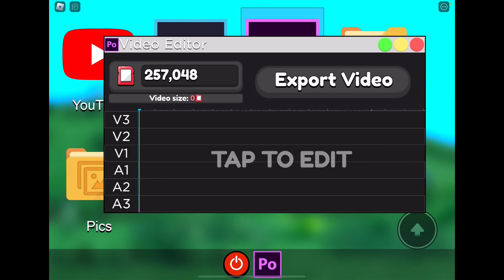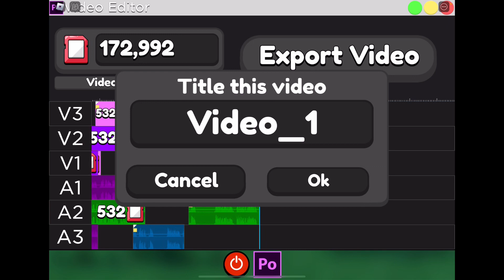NormzXo-you F*cking crazy (music video )￼